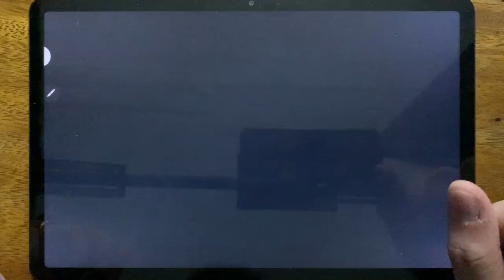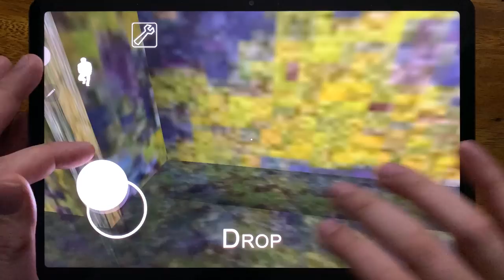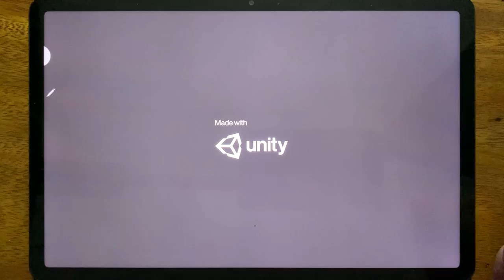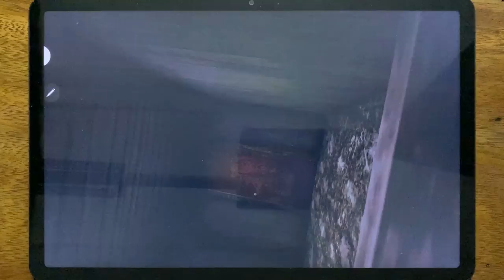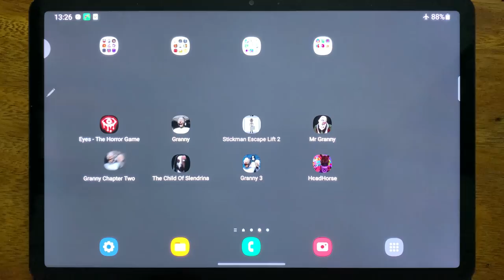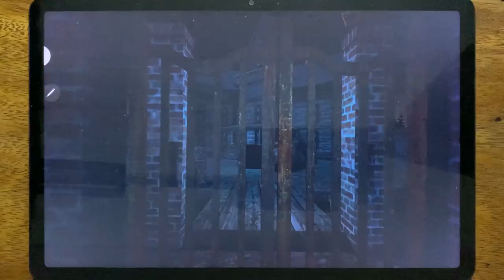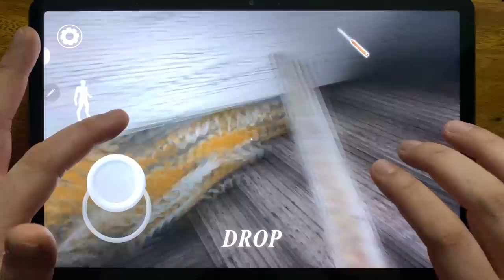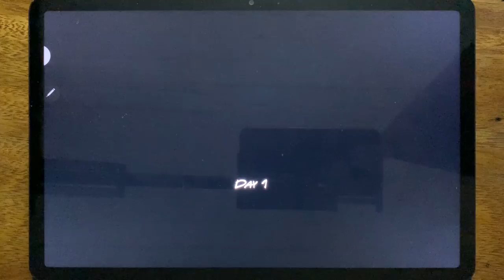Eyes - The Horror Game, Granny, Stickman Escape Lift 2, Mr Granny, Granny Chapter Two....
Eyes - The Horror Game, Granny, Stickman Escape Lift 2, Mr Granny, Granny Chapter Two, The Child Of Slendrina, Granny 3, Head Horse